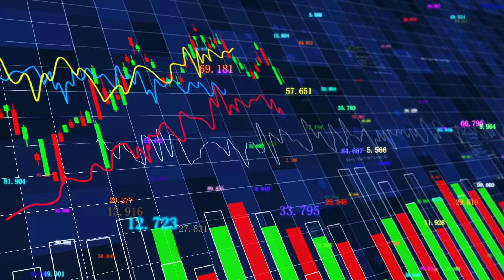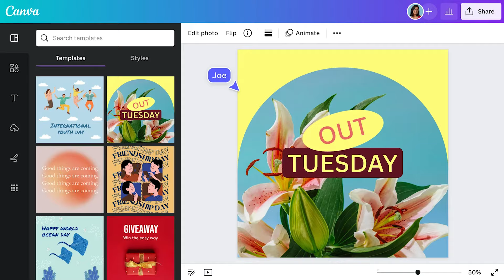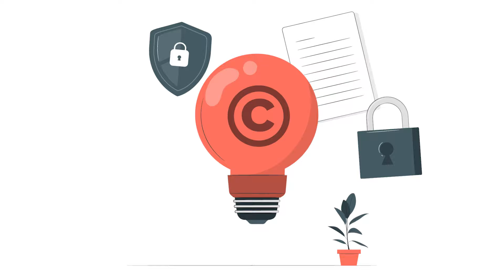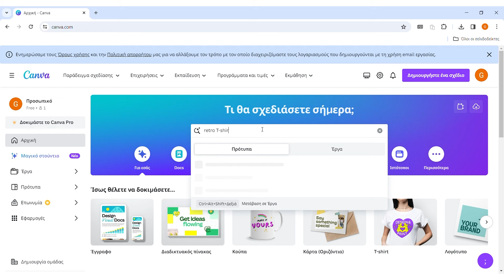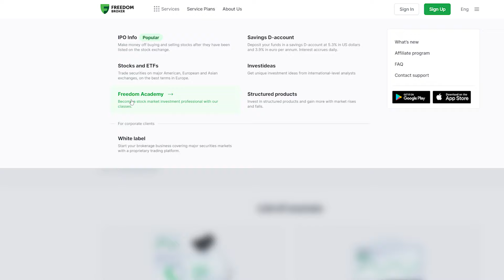Πώς βγάζoυμε χρήματα από το Canva!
Ανοίξτε έναν δωρεάν λογαριασμό στη Freedom24 και αποκτήστε πρόσβαση σε:
- 3,89% επιτόκιο ετησίως σε ευρώ και 4,08% ετησίως σε καταθέσεις σε δολάρια.
- 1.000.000 μετοχές, ETF, stock options και άλλα χρηματοοικονομικά μέσα.

Σήμερα θα δούμε πώς μπορούμε να βγάλουμε χρήματα από το Canva!

00:00 Εισαγωγή
01:42 1ος τρόπος
03:47 2ος τρόπος
05:14 3ος τρόπος
06:21 Κλείσιμο